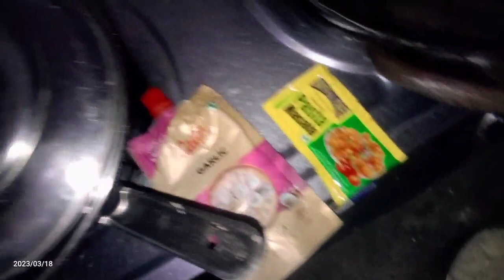exotic pasta🥘desi,SWAD#😋😋simpal recipe,👌